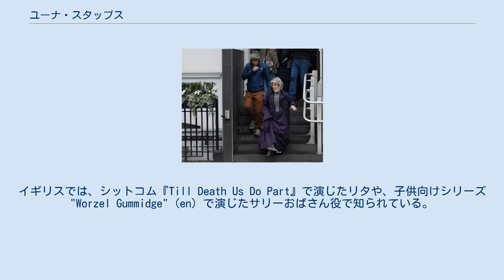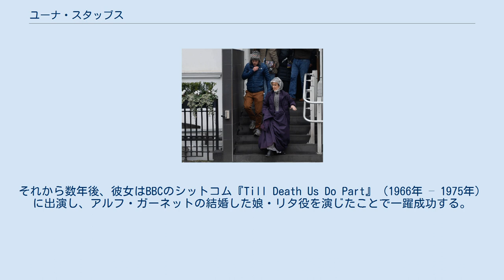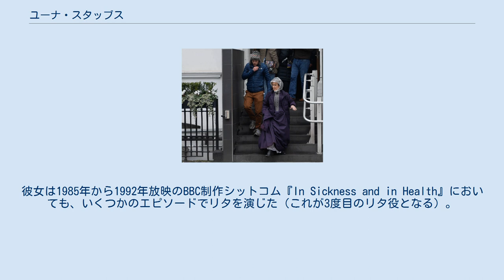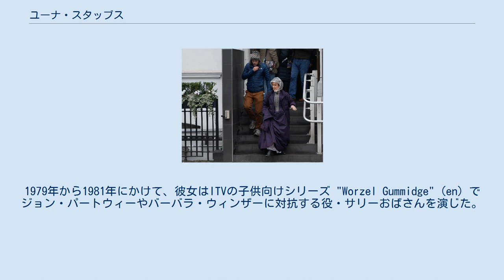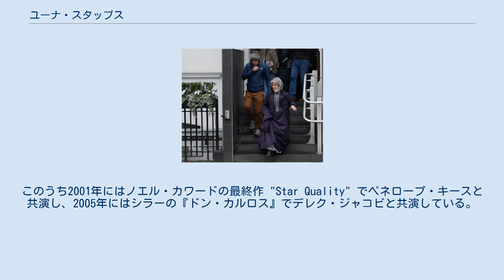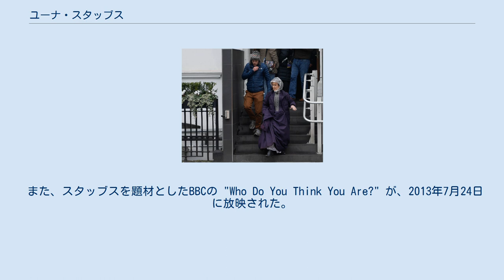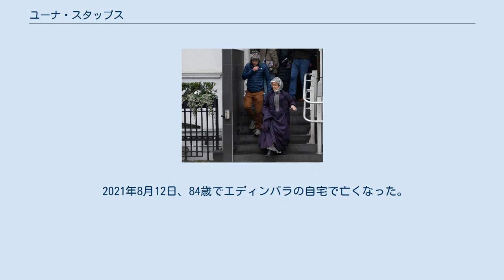ユーナ・スタッブス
ウェリン・ガーデン・シティ出身の人物
ユーナ・スタッブス（Una Stubbs, 1937年5月1日 - 2021年8月12日）は、イギリスのテレビ・舞台・映画女優である。
かつてはイギリスのテレビや、劇場、時には映画にも出演したダンサーであった。
イギリスでは、シットコム『Till Death Us Do Part』で演じたリタや、子供向けシリーズ "Worzel Gummidge" (en) で演じたサリーおばさん役で知られている。
またTVシリーズ『ワーストウイッチ』 (en) で演じたバットさん役でも有名である。
最近では『SHERLOCK』でシャーロックの大家ハドスン夫人を演じている。
 1950年代中頃、スタッブスはラウントリーズ社製のデイリー・ボックス・チョコレートのカバーガールを務めていた。
彼女はヨークにあったラウントリーズ社の工場への訪問について言及した際に、自身のことを「ラウントリーのチョコレート少女」と呼んでいる（彼女は知らなかったものの、奇しくもヨークは彼女の祖父が働いていた土地だった）。
 スタッブスは1956年に、イギリスのテレビ音楽番組『クール・フォー・キャッツ』において、ダギー・スクワイアズ・ダンサーの一員として、テレビに初出演した。
彼女はこの頃ロンドンのキャバレーやナイトクラブ、レヴューでも働いており、ライオネル・ブレアのダンス・アンサンブルの一員でもあった。
 彼女が初めて大きな役を得たのは、クリフ・リチャードの1963年の映画『サマー・ホリデイ』でのことである。
彼女はまた、リチャードの次の映画『ワンダフル・ライフ』にも出演している（1964年）。
それから数年後、彼女はBBCのシットコム『Till Death Us Do Part』（1966年 – 1975年）に出演し、アルフ・ガーネットの結婚した娘・リタ役を演じたことで一躍成功する。
また1981年の短い生放送シットコム『Till Death...』においてもリタを演じた。
彼女は1985年から1992年放映のBBC制作シットコム『In Sickness and in Health』においても、いくつかのエピソードでリタを演じた（これが3度目のリタ役となる）。
1970年から1971年にかけて、スタッブスは再びクリフ・リチャードとタッグを組み、毎週彼のBBC Oneのテレビシリーズ "It's Cliff Richard!" に出演した。
次のシリーズには出演しなかったが、それは放送が彼女の出産直後であったためである。
この作品では、"Till Death Us Do Part" で共演しており、彼女のテレビでの「母」であったダンディー・ニコルズが代役を務めた。
 スタッブスは『フォルティ・タワーズ』において、1979年のエピソード『結婚記念日』 (The Anniversary) で主演を務めている。
1979年から1981年にかけて、彼女はITVの子供向けシリーズ "Worzel Gummidge" (en) でジョン・パートウィーやバーバラ・ウィンザーに対抗する役・サリーおばさんを演じた。
また、1980年代にはゲームショー "Give Us a Clue" でチーム・キャプテンを務め、他チームのキャプテンを務めていたライオネル・ブレアと再会している。
 彼女は『バーナビー警部』、『ハートビート』、『カジュアルティー』、『Keeping Up Appearances』、『ボーン・アンド・ブレッド』、そして『ワーストウイッチ』 (en) などの番組に出演した。
近年にはスタッブスは、『ヴィクトリア・ウッド』 の第4話 "We'd Quite Like to Apologise"、 『ザ・キャスリーン・テイト・ショー』、『アガサ・クリスティー ミス・マープル』、『イーストエンダーズ』、『ベニドルム』 などに出演している。
また、2010年からは、『SHERLOCK』でハドスン夫人を演じている。
 スタッブスはウェスト・エンド・シアターにも2001年と2005年に出演している。
このうち2001年にはノエル・カワードの最終作 "Star Quality" でペネロープ・キースと共演し、2005年にはシラーの『ドン・カルロス』でデレク・ジャコビと共演している。
近年では、メニエール・チョコレート・ファクトリーでのミュージカル『ラ・カージュ・オ・フォール』や、バース王立劇場とオールド・ヴィック・シアターでの『ピグマ...